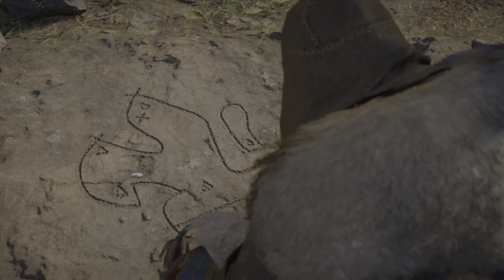Assassin's Creed Valhalla Wit Young Dre 106